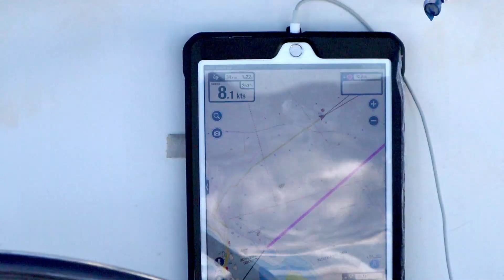Ep.4 Friends On Board Around Cairns - Green Island & Amazing Arlington Reef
In this video you will see incredible footage from Green Island and Arlington Reef.
Our brave friends joined us for our lit second weekend!!!

We are delivering a boat from Cairns to Brisbane and working from home along the way, come join our Off the Wall Adventures!

Neste vídeo, você verá imagens incríveis de Green Island e Arligton Reef.
Com amigos a bordo, nosso segundo fim de semana foi sensa demais !!